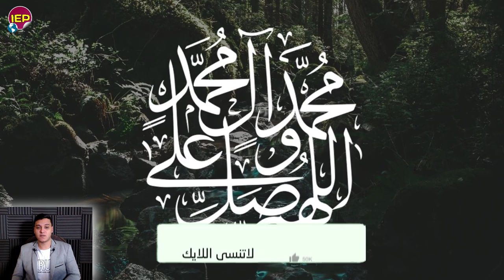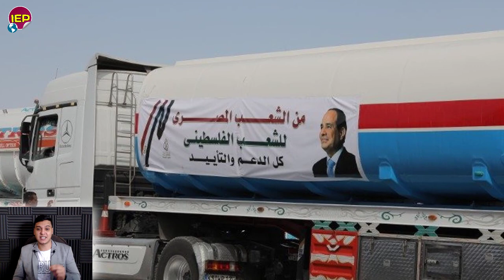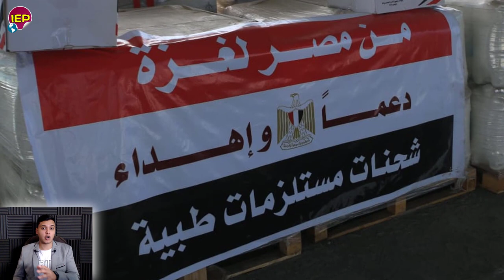تحيا مصر ورد الينا في خبرعاجـل جدا لكل المصريين العرب جميعا منـذ قليل